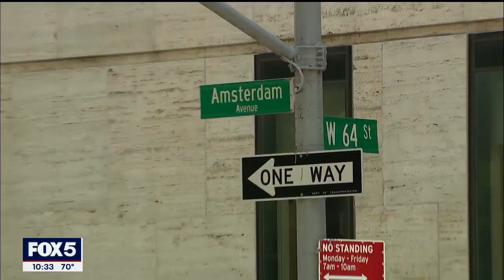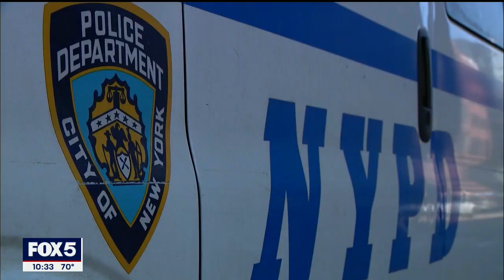Calls for tougher penalties against unlawful e-Scooter riders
Local lawmakers are calling for tougher punishments for e-Scooter riders who leave the scene of an accident.